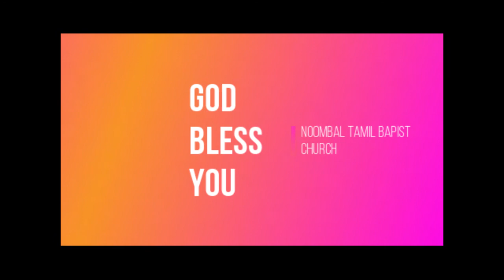Daily Family Devotion Time - Psalm 133 Sis: Selesteena / NTBC / 2020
Noombal Tamil Baptist Church

Bro solomon [music]
Sis Olimba [videoediting]
Bro Franklin [Livecover]